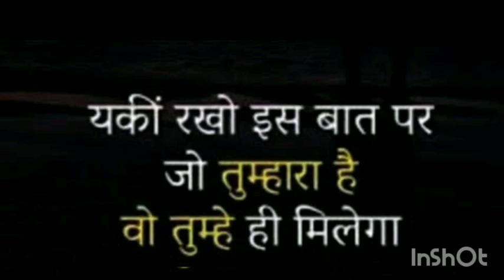छात्र खुदको मोटिवेट रखें । self motivation Video|| best motivational video for students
खुदको ही मोटिवेट करें। self motivation Video|| best motivational video for students

दोस्तों कई बार ऐसा होता है कि हम भले ही बड़े motivation के साथ कोई काम शुरू करें पर किन्ही कारणों से कुछ समय बाद हम अपना motivation lose कर देते हैं, और वापस track पर आना मुश्किल लगने लगता है.